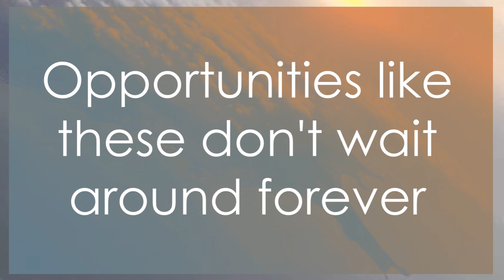Now Selling !!! Beach Front Vacant Land on the famous Golden Mile in Britannia Bay, St Helena Bay